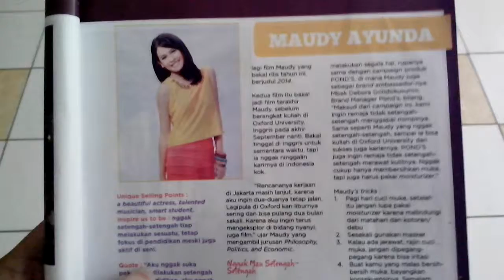New Opening Signature Testing - Maudy Ayunda 1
Oracleorisa memang lebih suka dengan Maudy Ayunda. Kali ini saya akan memperkenalkan benda pengawal perekaman lift berupa foto Maudy Ayunda di salah satu majalah remaja Agustus 2013.

Jadi supaya hasil perekaman lift saya semakin membentang dengan Maudy Ayunda dan segalanya.